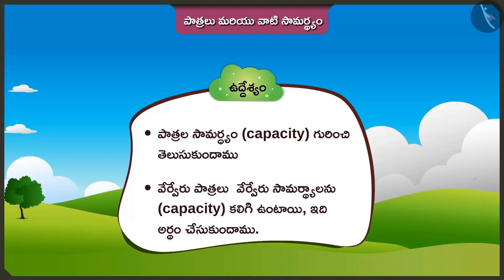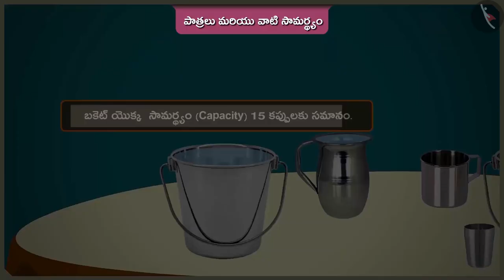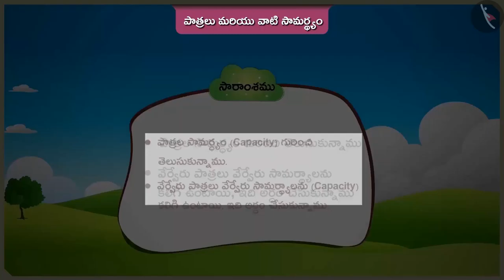పాత్రలు మరియు వాటి సామర్థ్యం | Part 1/2 | Utensils and their capacity | Telugu | Class 2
"పాత్రలు మరియు వాటి సామర్థ్యం | Part 1/2 | Utensils and their capacity | Telugu | Class 2 | ఘన పరిణామాన్ని కొలవడం  | कक्षा 2 | NCERT | జగ్గులు మరియు మగ్గులు

Introduction to week days | Measurement of Volume | Grade 2 | NCERT | Jugs and Mugs

Welcome to part 1 of Utensils and their capacity. In this video, we will discuss the concept of Utensils and their capacity.